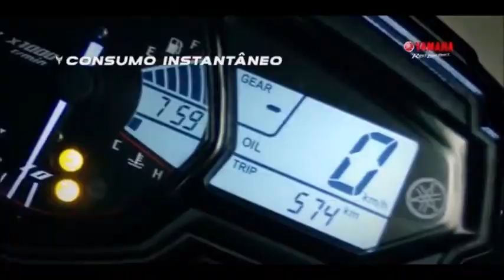LANÇAMENTO OFICIAL DA MT-03 NO BRASIL EM MAIO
LANÇAMENTO OFICIAL DA MT-03 NO BRASIL EM MAIO DE 2016